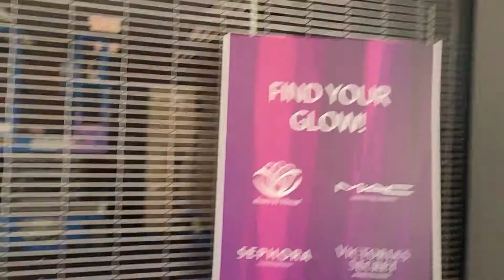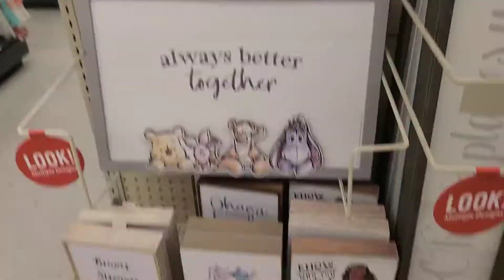Come find some beanie boos with us!! Claire's, Hobby Lobby, and Goodwill!!